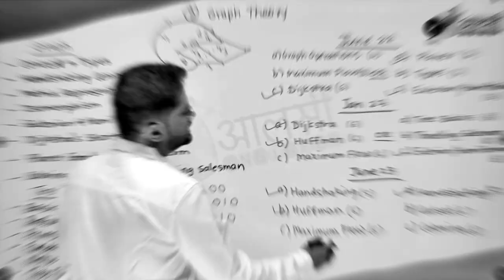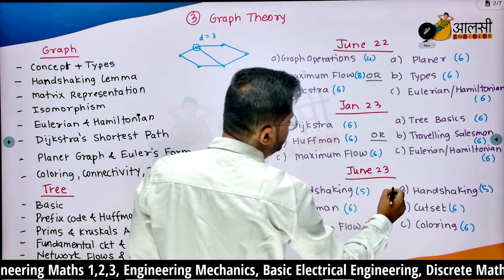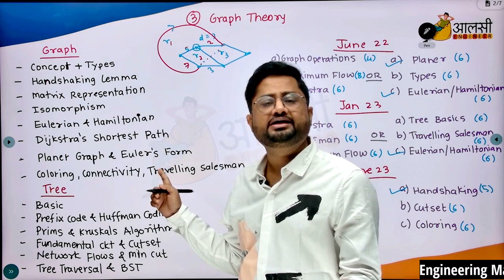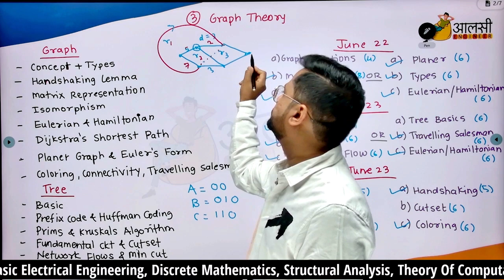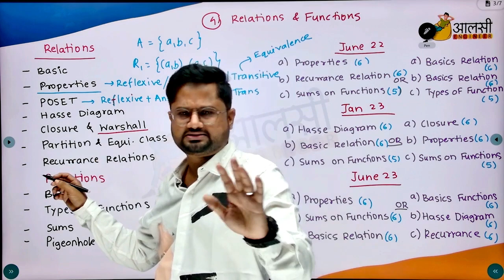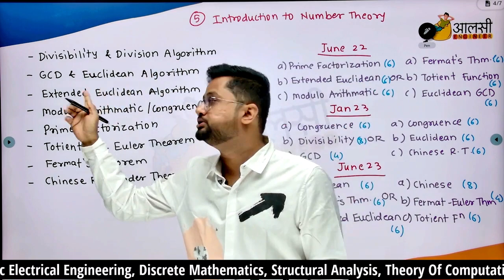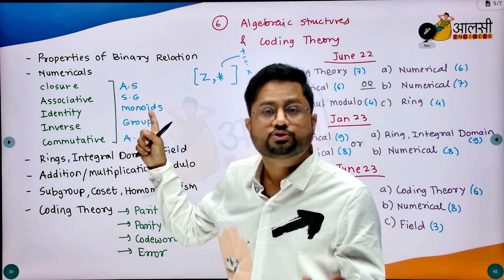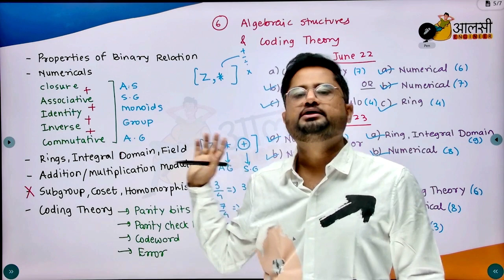How to Ace Discrete Math in 24 Hours with This Simple Trick! | IT/ AIML Students Must Watch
In this video, we will share with you the secret to mastering discrete math.

You will learn the most important concepts, formulas, and tricks that will help you ace your endsem exam. This video is specially designed for IT/ AIML students of SPPU.

Don’t miss this opportunity to become an Aalsi Engineer!

About us:
Aalsi engineer is an edtech platform dedicated to providing the best guidance and support to engineering students.

About our courses:
Our courses are curated and updated in accordance with the 2019 credit pattern of
Pune University.

● Features of our courses:
📝 Handwritten notes
👨‍🎓 Group discussions
🖋 Doubt solving

If you are an engineering student who does not understand what is taught in college and is looking for the best guidance...
Aalsi engineer is here to help you.